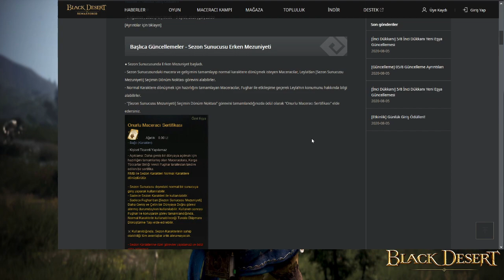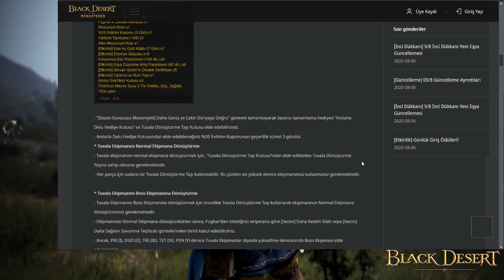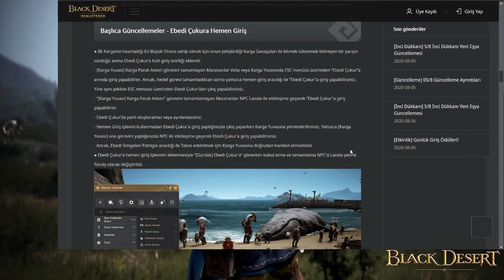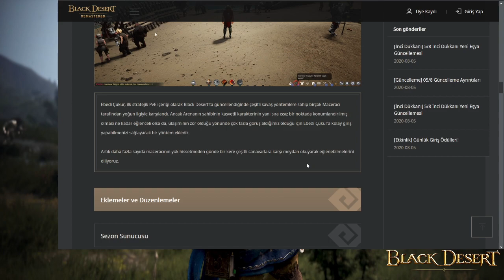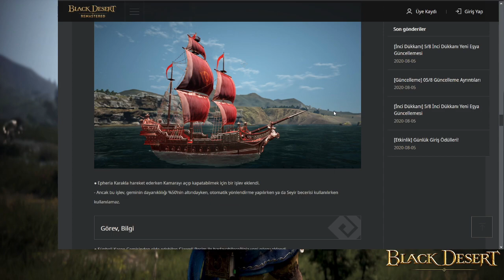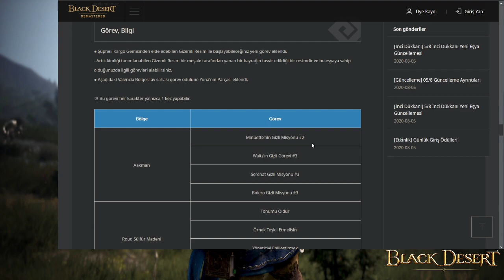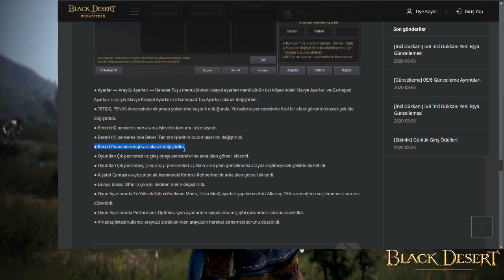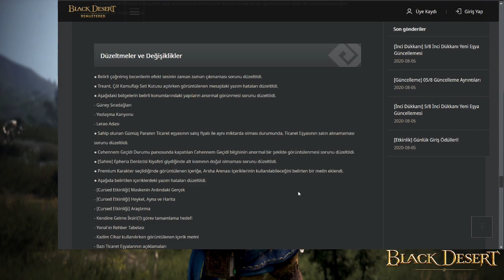5 Ağustos Güncellemesi Sezon Mezuniyeti ve Yama Notları İncelemesi